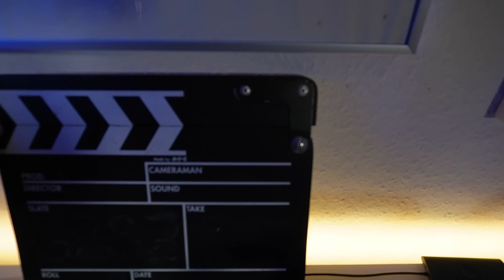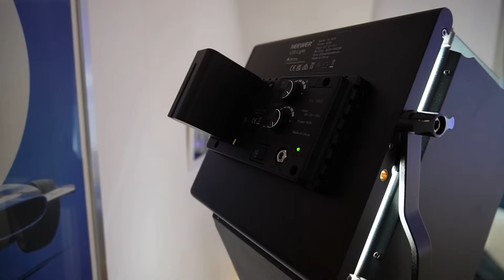SimRacing - WIE sieht´s bei LACKTAUSCH aus?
Eine kleine Tour meines bescheidenen SimRaums.

Sidemount für die Base: Grizzly Simgineering
Fanatec Podium Racing Wheel F1
Fanatec McLaren GT3 V2
Fanatec Porsche 918 RS
Fanatec Formula Carbon
Fanatec BMW M4 GT3
Fanatec BMW GT2 V2
Fanatec ClubSport Pedals V3
Playstation 5 mit PSVR2